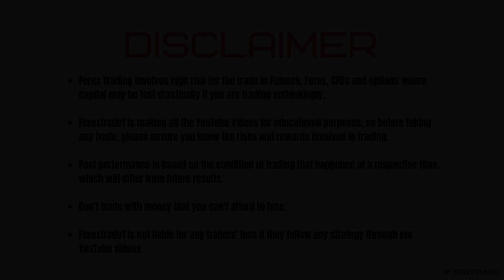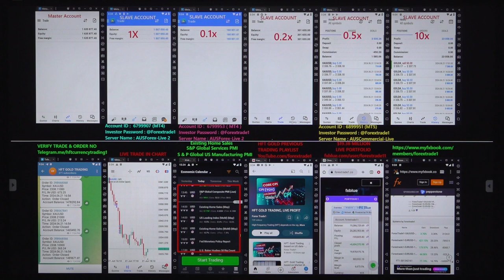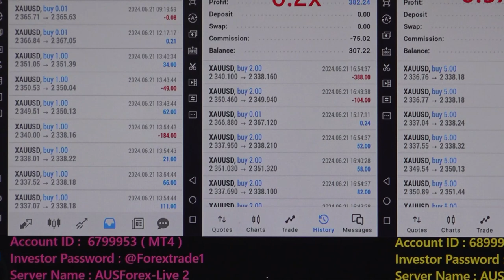HFT: Gold Trading based on US data - [21- 06-2024]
Chapter
00:00 Introduction
00:10 1st Trade Places as per Data
03:45 Profit booked
03:50 2nd Trade Places as per Data
05:25  Profit booked
05:30 Verify All the Account's Profit booking and Data

HFT gold trading is done based on the below data:
» Existing Home Sales (May)
» S&P Global US Manufacturing PMI (Jun)
» S&P Global Service PMI (Jun)

1x profit booked = $3380
Investor Account Details: